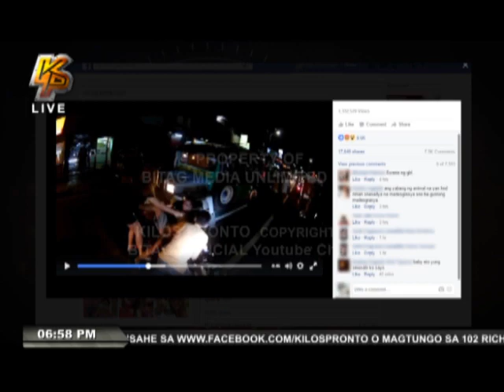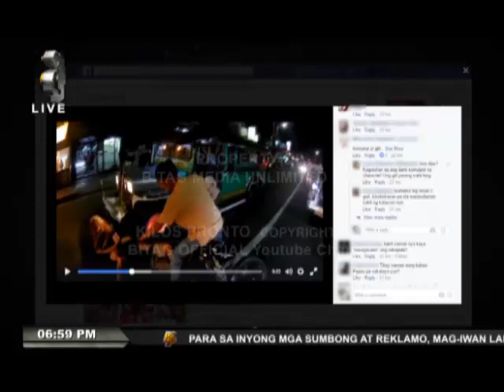SAPAKAN SA KALYE, HULI SA VIDEO!